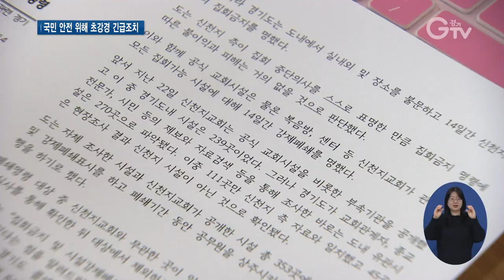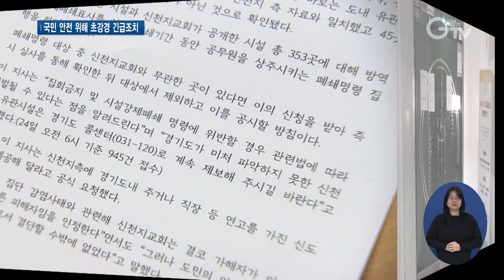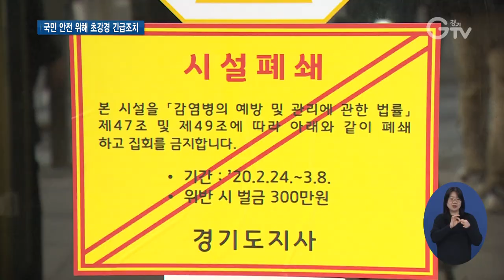이재명 지사 신천지교회 집회금지 시설 강제폐쇄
[앵커멘트]
경기도가 도내 신천지 종교시설을 강제 봉쇄하고 집회를 금지하는 긴급행정명령을 발동했습니다. 신천지 교인을 중심으로 코로나19 확진 환자가 증가하고 있어 국민의 안전을 지키기 위한 불가피한 조치라는 입장입니다. 최지현 기자입니다.

[리포트]
이재명 경기도지사가 24일 오전 기자회견을 열고 ‘코로나19 확산방지 긴급 조치 계획’을 발표했습니다.

3월 8일까지 14일간 일시적으로 도내 전 지역에서 신천지 관련 집회를 전면 금지하고, 경기도 내 신천지 관련 시설 353곳을 강제 폐쇄한다는 게 핵심입니다.

이제 특정 감염원 추적 방식을 넘어 잠재적 위험영역을 그물처럼 샅샅이 훑는 데 가용 자원과 역량을 총동원해야 합니다. 이에 따라 경기도는 감염병의 예방 및 관리에 관한 법률 제47조 및 제49조에 따라 다음과 같이 긴급하게 행정명령을 발하기로 했습니다.

신천지 교인을 중심으로 전국에서 확진자 수가 급속도로 늘고 있는 심각한 상황.
이 지사는 국민의 안전을 지키기 위해 불가피한 조치라며 긴급행정명령을 시행한다고 설명했습니다.

오전 이 지사의 브리핑이 끝나고 경기도는 곧바로 현장 투입반이 일사분란 하게 시행 절차에 착수했습니다.

[현장음]
코로나19관련해서 감염병 관리 차 시설을 폐쇄하고 집회금지 등을 알리는 행정처분서를 가져왔습니다.

비공식 카페나 공부방, 또는 이름이 없는 곳까지.

자체 조사와 제보를 통해 신천지 시설로 의심되는 353곳이 이번 행정 명령의 집행 대상입니다.

경기도는 폐쇄명령 대상 중 신천지교회와 무관한 곳이 있다면 이의 신청을 받아 즉시 실사를 통해 확인한 뒤 대상에서 제외하고 이를 공시할 방침입니다.

영상취재: 경기도청 촬영팀, 영상편집: 강윤식